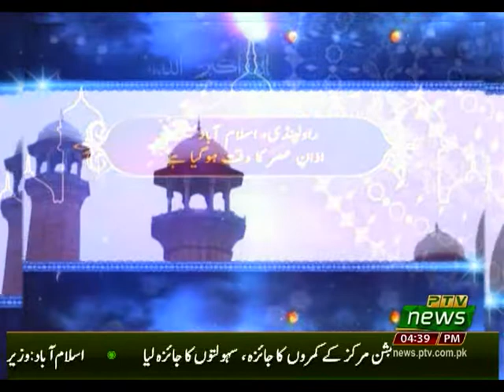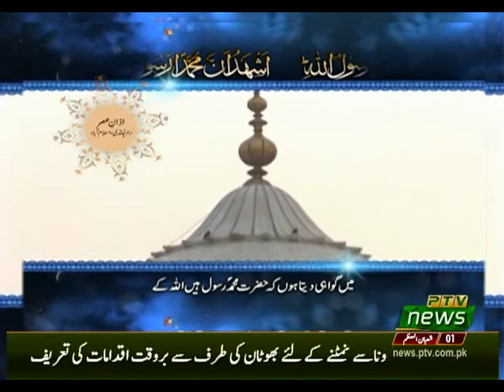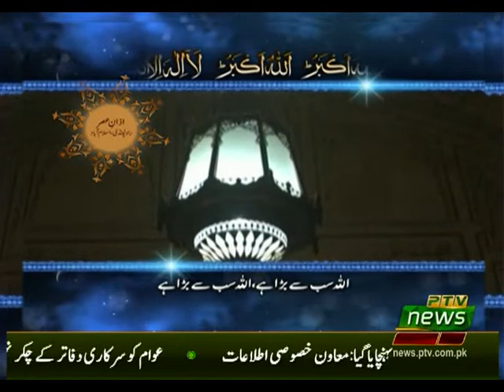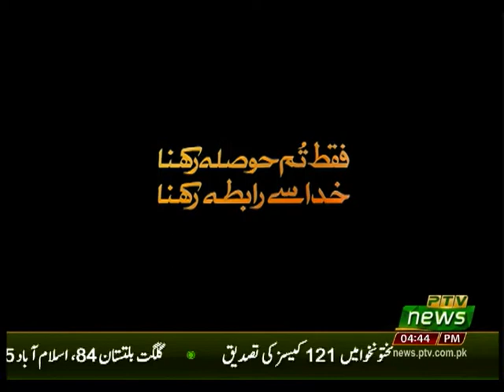MERA GHAR MERI JANAT P2 26 03 2020